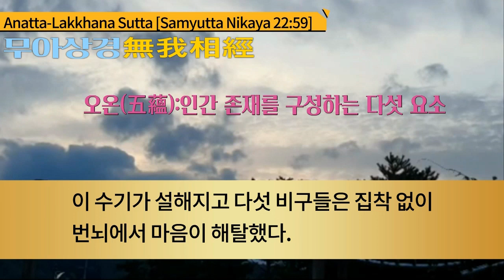무아상경 무아경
10-hours 자막있음 無我經 無我相經 Anatta-Lakkhana Sutta Samyutta Nikaya
Anatta-Lakkhana Sutta [Samyutta Nikkaya 22:59]
무아상경(아낫따락카나 숫따, 쌍윳따니까야 22:59)

부처님께서 바라나시 이시빠따나의 미가다야에 머무르실 때

다섯 비구들에게 초전법륜을 설하셨다.

이 법문 끝에 제일 먼저 꼰단냐 존자가 수다원을 성취하였다.

부처님은 다섯 수행자 중 세 사람이 탁발을 나가면 나머지

두 사람에게 법을 설하시고 두 사람이 탁발을 나가면 나머지 세 사람에게 법을 설하셨다.

이렇게 가르침을 펴자 차례로 밧디야, 와빠, 마하나마, 앗사지가

수다원을 성취하였다.

부처님께서 다섯 비구들이 모두 수다원이 되었음을 아시고 나서

이와 같이 '무아상경'을 설하셨다.

"비구들이여, '이것은 나의 것이 아니고 이것은 내가 아니고

이것은 나의 자아가 아니다.'라고 올바른 지혜로서 관찰해야 한다." 이 무아상경을 듣고 다섯 비구들은 모두 아라한이 되었다.

한때 세존께서는 바라나시에 있는 이시빠따나의 미가다야에 머무셨다. 거기서 세존께서는 다섯 비구들을 부르셨다.

"비구들이여,"라고

"세존이시여"라고 비구들은 세존께 대답했다.

세존께서는 이와 같이 말씀하셨다.

비구들이여, 물질은 내가 아니다.(무아無我)

비구들이여, 만약 이 물질이 나(자아自我)라면

이 물질은 병들 수 없고, 물질을 뜻대로 할 수 있을 것이다.

'나의 물질은 이렇게 되길. 나의 물질은 이렇게 되지 않길'이라고

비구들이여, 물질은 내가 아니므로 물질은 병들 수 있고 물질을 뜻대로 할 수 없는 것이다.

느낌은 내가 아니다(무아).

비구들이여, 만약 이 느낌이 나(자아)라면

이 느낌은 병들 수 없고, 느낌을 뜻대로 할 수 있을 것이다.

'나의 느낌은 이렇게 되길, 나의 느낌은 이렇게 되지 않길'이라고

비구들이여, 느낌은 내가 아니므로

느낌은 병들 수 있고 느낌을 뜻대로 할 수 없는 것이다.

지각은 내(자아)가 아니다.

비구들이여, 만약 이 지각이 나(자아)라면

이 지각은 병들 수 없고, 지각을 뜻대로 할 수 있을 것이다.

'나의 지각은 이렇게 되길, 나의 지각은 이렇게 되지 않길'이라고

비구들이여,  지각은 내가 아니므로

지각은 병들 수 있고 지각을 뜻대로 할 수 없는 것이다.

행(行sankhara)은 내(자아)가 아니다.(無我)

비구들이여, 만약 이 행이 나(자아)라면

이 행은 병들 수 없고, 행을 뜻대로 할 수 있을 것이다.

'나의 행은 이렇게 되길, 나의 행은 이렇게 되지 않길'이라고

비구들이여,  행은 내가 아니므로

행은 병들 수 있고 행을 뜻대로 할 수 없는 것이다.

의식은 내(자아)가 아니다.

비구들이여, 만약 이 의식이 나라면

이 의식은 병들 수 없고, 의식을 뜻대로 할 수 있을 것이다.

'나의 의식은 이렇게 되길, 나의 의식은 이렇게 되지 않길'이라고

비구들이여,  의식은 내(자아)가 아니므로

의식은 병들 수 있고 의식을 뜻대로 할 수 없는 것이다.

비구들이여, 그대들은 어떻게 생각하는가?

물질, 느낌, 지각, 행, 의식은 항상한가? 무상한가?

"세존이시여, 무상합니다."

"그러면 무상한 것은 괴로운 것인가 즐거운 것인가?"

"세존이시여, 괴로운 것입니다."

"무상하고 괴롭고 변하는 법(法)을 이와 같이보는 것은 옳은가?

'이것은 나의 것이고 이것은 나이고 이것은 나의 자아다.'라고!

"세존이여, 그렇지 않습니다."

그러므로 비구들이여,

어떤 물질이든 과거의 것, 미래의 것, 현재의 것,

안의 것, 밖의 것, 거친 것, 미세한 것,

저열한 것, 수승한 것, 멀 건, 가까이 있는 모든 물질들은

'이것은 나의 것이 아니고

이것은 내가 아니고

이것은 나의 자아가 아니다.'라고

이와 같이 있는 그대로 바른 통찰지로 보아야 한다.

{...}는 아무풍경 무아상경 동영상에서는 독송하지 않음

{어떤 느낌이든 과거의 것, 미래의 것, 현재의 것,

저열한 것, 수승한 것, 멀건, 가까이 있는 모든 느낌은

어떤 지각이든 과거의 것, 미래의 것, 현재의 것,

저열한 것, 수승한 것, 멀건, 가까이 있는 모든 지각은

어떤 형성(행行)이든 과거의 것, 미래의 것, 현재의 것,

저열한 것, 수승한 것, 멀건, 가까이 있는 모든 형성(행行)은

어떤 의식이든 과거의 것, 미래의 것, 현재의 것,

저열한 것, 수승한 것, 멀건, 가까이 있는 모든 의식은

비구들이여, 이와 같이 보고 배운 성스러운 제자는

물질도 염오하고

느낌도 염오하고 지각도 염오하고

행(형성)도 염오하고 의식도 염오한다.

염오하여 탐욕을 떠나고, 탐욕을 떠나서 해탈한다.

해탈하면 '해탈했다'는 지혜가 생겨나서

'태어남은 다했고, 청정범행은 성취되었고,

할 바를 다 마쳤고, 다시는 존재하지 않는다.'라고 안다."

이와 같이 세존께서 말씀하시자 다섯 비구들은 흡족하여

세존의 말씀을 기뻐하였다.

이 수기가 설해지고 다섯 비구들은 집착 없이 번뇌에서

마음이 해탈하였다.